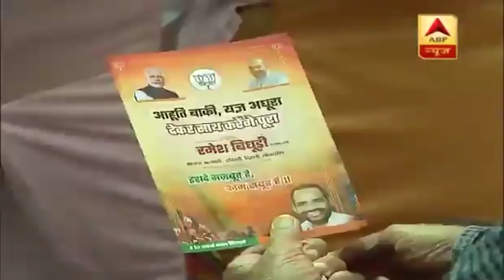दक्षिणी दिल्ली सीट पर कैसा चल रहा है BJP प्रत्याशी रमेश बिधूड़ी का कैंपेन ? देखिए ग्राउंड रिपोर्ट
2019 लोकसभा चुनाव में 5 चरण के चुनाव हो चुके हैं. अब सिर्फ दो चरणों के चुनाव रह गए हैं. दक्षिणी दिल्ली सीट पर बीजेपी उम्मीदवार रमेश बिधूड़ी का कैंपेन कैसे चल रहा है, क्या है सियासी समीकरण ? देखिए